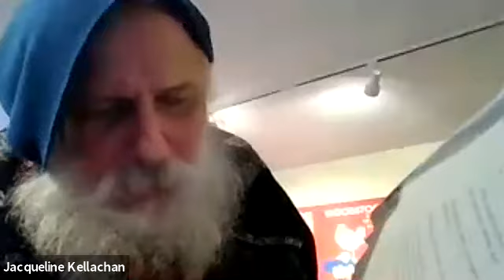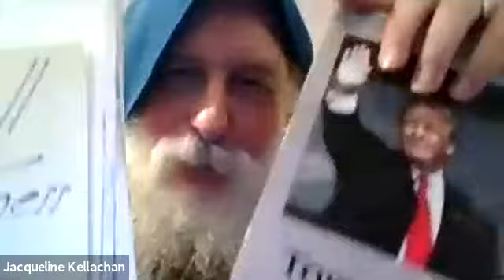Byrdcliffe Forum Author Talk Sparrow 10-5-20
October 5, 2020 Byrdcliffe Forum author talk with Sparrow, hosted by Jacqueline Kellachan from The Golden Notebook. Sparrow will discuss his new book Small Happiness & Other Epiphanies.